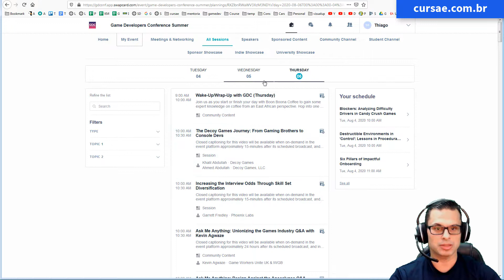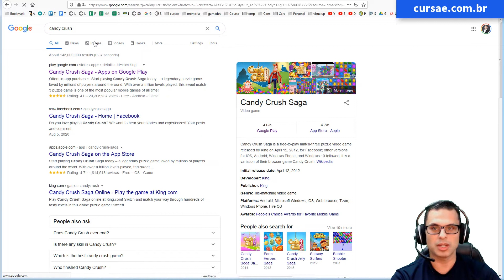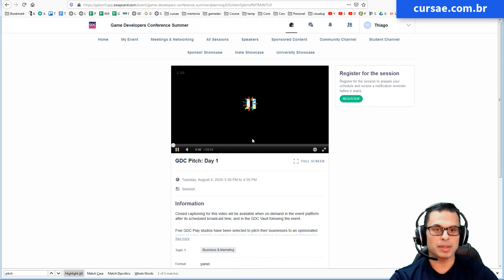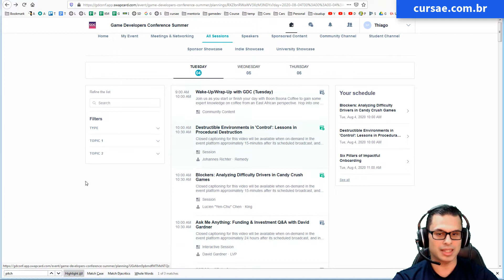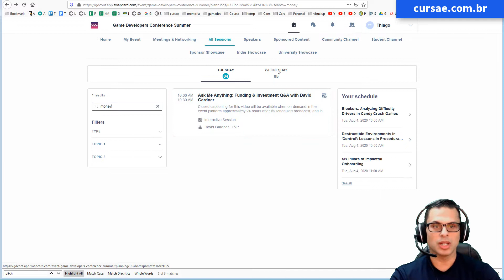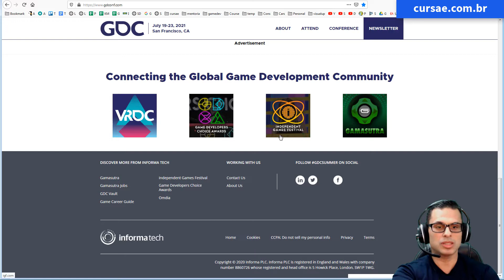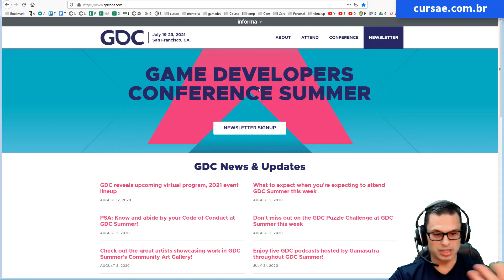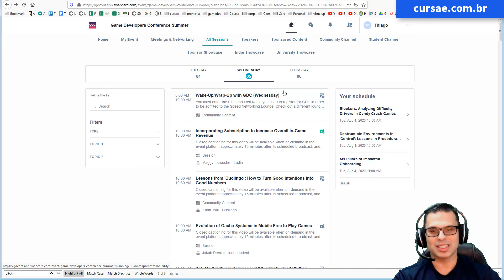GDC 2020 - Veja tudo aconteceu nessa edição virtual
Lançamentos de novos cursos, game jam, promoções e template grátis.

CURSO DE DESENVOLVIMENTO DE JOGOS
Recentemente eu (Thiago Prado) e Willian Zaperllon do canal Polar Games lançamos um curso de desenvolvimento de jogos utilizando o Construct2. Se você tiver interesse em aprender a criar jogos

Se já sabe desenvolver jogos e está interessado em aprender como ganhar dinheiro com seus jogos, visite o